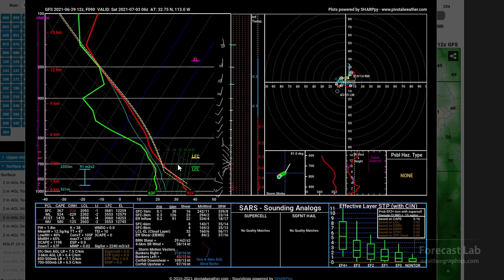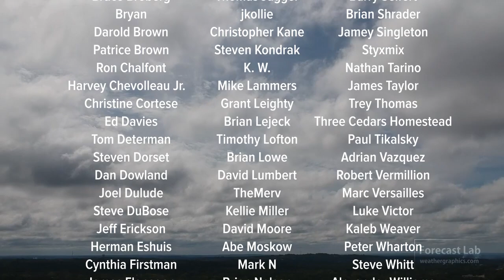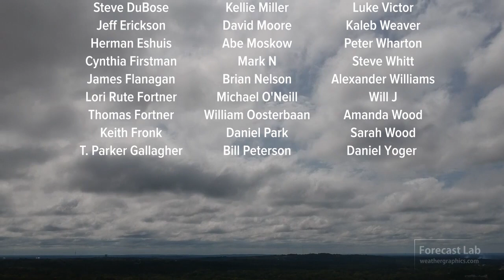Tue 6/29/21 - Last day of the Pacific Northwest heat wave / July 4th national forecast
Lytton BC was already up to 113F as we closed out this program and reached 117F by the time it was posted.  Heat continues in the Washington and Oregon deserts, but thankfully it's much cooler once again in the big cities.

0:00 Opening
0:31 Extreme Forecast Index
1:41 Surface analysis
2:52 Southwest monsoon
4:26 Northwest US heat wave
5:55 Upper air
9:02 Precipitable water
11:47 Europe
12:47 Northwest US update
13:14 Closing